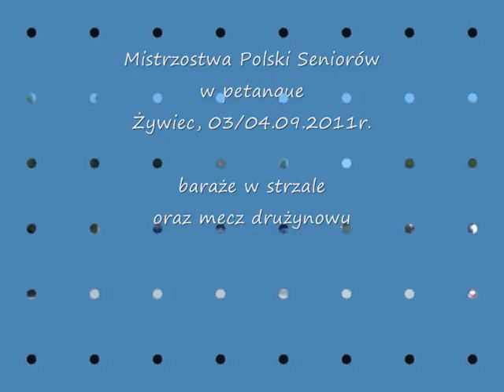Mistrzostwa Polski Seniorów petanque w Żywcu - 03/04.09.2011r. - część IX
Fragmenty baraży w strzale precyzyjnym oraz pojedynku drużynowego ekip Bochen A. - Gluza Ł.